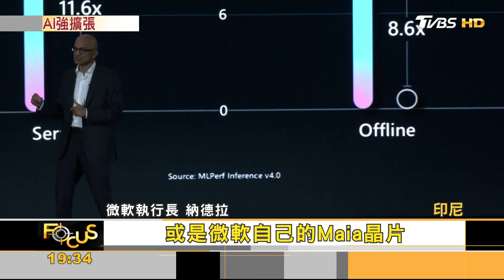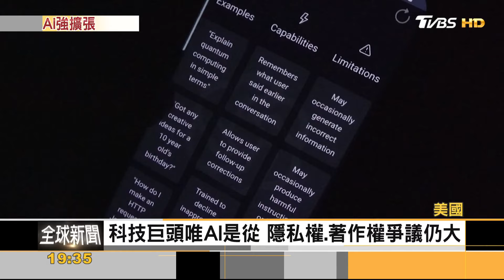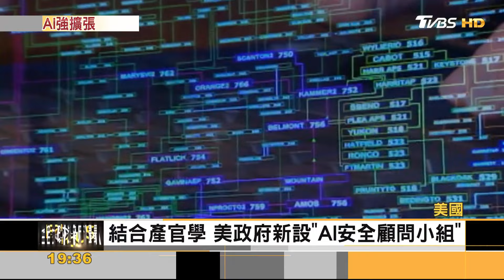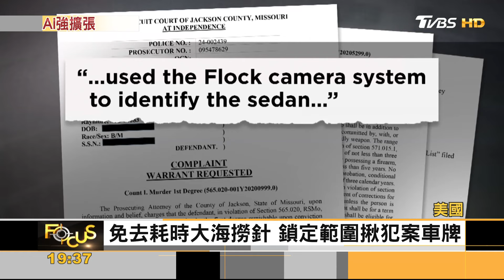東南亞第一站! 微軟17億美元投資印尼 衝刺雲端.AI｜方念華｜FOCUS全球新聞 20240501